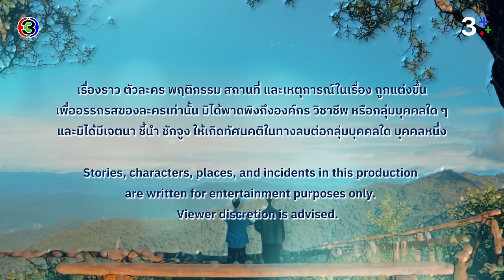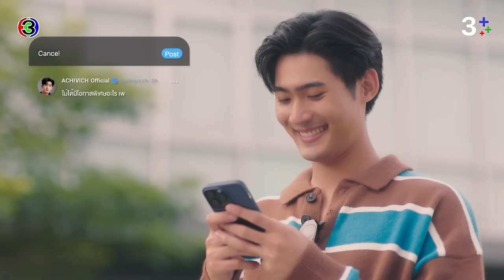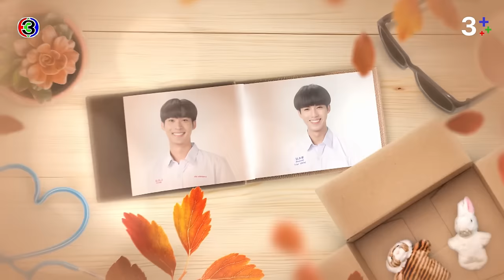[Eng Sub]คุณได้ไปต่อ ToBeContinued EP.8 (ตอนจบ) 1/4 | 08-04-67 | 3Plus